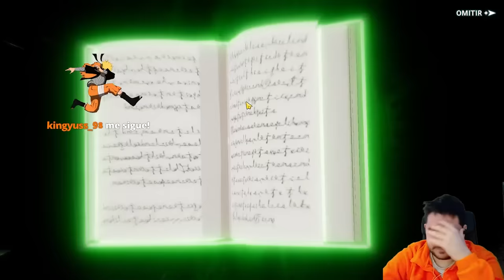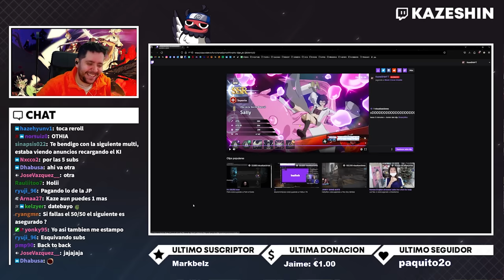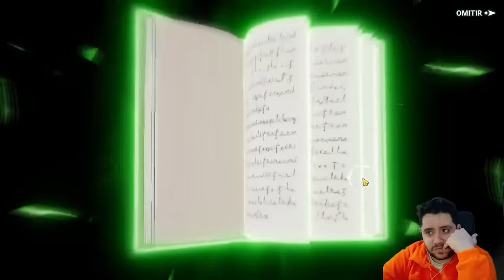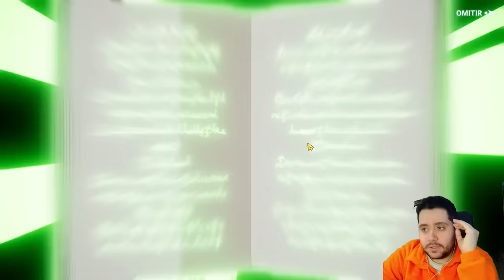BLACK CLOVER MOBILE SUMMONS! CALENTADA ASTRONÓMICA EN LICHT Y RHYA! NOS QUEDAMOS A CERO! 😱